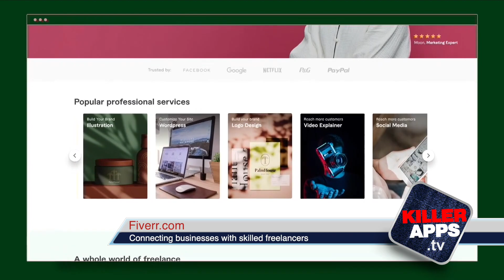Killer Apps TV - Fiverr.com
Find the right skilled freelancers to support your business needs with Fiverr.